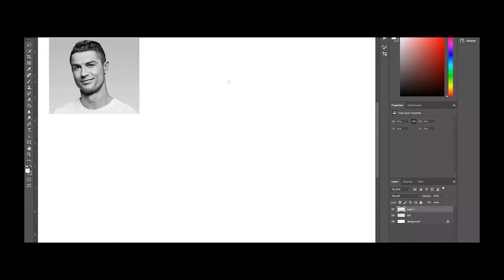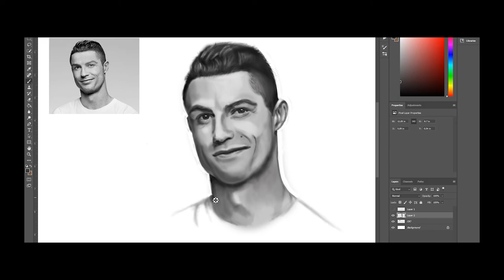Cristiano Ronaldo CR7 Drawing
The drawing this time was a special request from Ibrahim Tatari
you also if you have any suggestion for a famous person don't forget to leave the name in a comment for the next drawing, don't forget like and subscribe for more thanks